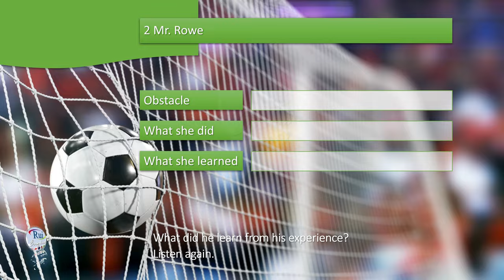Aula de inglês: LISTENING A different perspective Part 2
🔘RuiEnglish Lec: LISTENING A different perspective Part 2